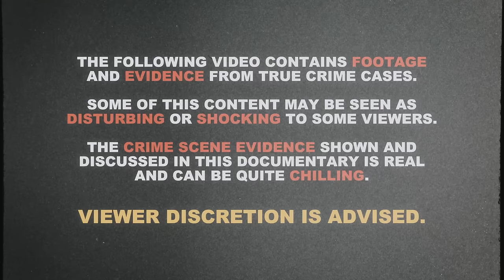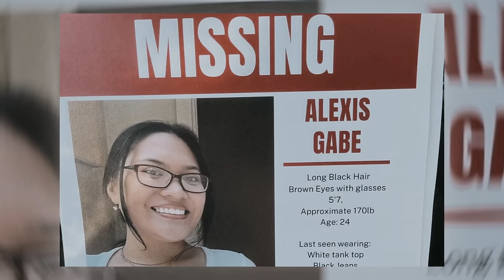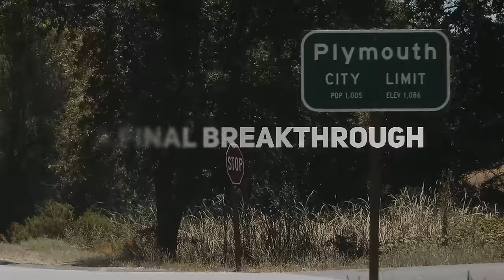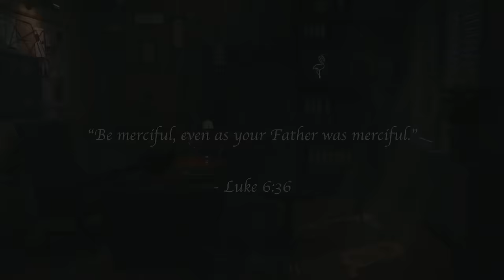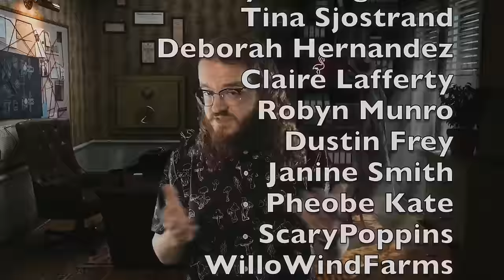Oakley Woman Disappears, Cops Find This... | Alexis Gabe | True Crime Documentary 2024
Download Dice Dreams 🎲  for free and join my team - [LINK REMOVED DUE TO BRAND DISPUTE]

The true crime story of Alexis Gabe is truly heartbreaking. Investigators say that Alexis was kidnapped before an unidentified suspect claimed her life. The culprit was captured on CCTV footage by detectives before fleeing the scene of the crime and dumping her remains all across the town of Oakley, California. But what really happened to Alexis Gabe? Well… its a scary mystery.

Chapters:
00:00 Beginning
03:23 A Strange Detour
05:36 Ad
06:52 The Crime
10:31 The Interrogation
14:11 A Person of Interest
19:21 A Bitter End
23:09 A Final Breakthrough